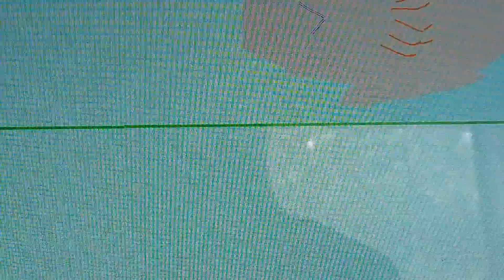sonic 1. first animation